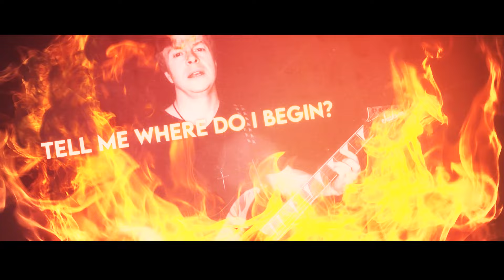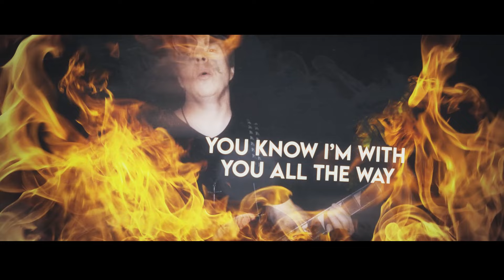Matt Hughes - Take Me Higher (Official Music Video)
Canadian singer-songwriter Matt Hughes has just unleashed his brand single and video for 2024 entitled ‘Take Me Higher’. This is the 6th song in a series of singles Matt is releasing one at a time from his new album ‘Revolution’. According to Matt "this song is about the state of the world and how crazy and unstable it has become, and it begs the question….can we rise above at all?

Take Me Higher - Matt Hughes Official hard rock Music Video 2024

Matt Hughes - Take Me Higher Official hard rock Music Video 2024

- Stream and Download Song -

Take Me Higher - Lyrics

You’ve got me running
You’ve got me hiding
You’ve got me thinking that it’s all the same
And all this time
And all your reasons
Will never wash away the pain of sin

You’ve got me riding on the wind
Tell me where do I begin?
Won’t you

You know I’m with you all the way
Take me higher

And I’ve been waiting
On your promises
Don’t you know that you’re the ones to blame?
When all your money is
Blown to pieces
I know we’ll never see your face again

Just tell me where do I begin?

Won’t you take me higher
You know I’m with you all the way, yeah!

- Credits -

Take Me Higher performed by Matt Hughes

Guitars by Matt Hughes
Drums by Matt Hughes
Vocals by Matt Hughes
Bass guitar by Matt Hughes
Keyboards by Matt Hughes

Produced by Matt Hughes and L. Stuart Young
Engineered and Mixed by L. Stuart Young at Revolution Recording in Toronto, Ontario Canada and El Studio
Mastering by Harry Hess at HBomb Mastering

Music Video by Wayne Joyner
Artwork by Designations Artwork
Photography by Julie Smith

- Social Media -

Matt Hughes is a Canadian musician and songwriter delivering powerful, high energy melodic hard rock music.

Growing up in a musical family, Matt started playing drums at age 11, and by age 12 was performing in front of live audiences in his hometown in his first rock band. At age 14 Matt picked up the guitar and was quick to learn the instrument. By age 15 Matt was playing drums in his first professional touring band playing the heavy metal club circuit around Ontario Canada, all while gaining lots of experience performing and being on the road. Through the years Matt has played with many top-notch bands and artists doing countless shows in Canada and the U.S. while becoming a seasoned veteran and multi-instrumental musician and performer.

Matt has just recorded his new full length album entitled Revolution, which he is releasing one single at a time. For this new album, Matt has recruited Juno award winning and veteran Canadian recording engineer and producer L. Stuart Young. (Prince, Triumph, Sum 41, Downchild Blues Band). For this new album, Matt has also recruited the talents of some well known industry professionals including drummer Matt Starr (Ace Frehley, Mr. Big, Black Swan), bassist Sean McNabb (Dokken, Lynch Mob, Quiet Riot), guitarist Toshiani Yanagi (guitarist for Jimmy Kimmel Live Band) and keyboardist Derek Sherinian (Joe Bonamassa, KISS, Alice Cooper, Dream Theatre).